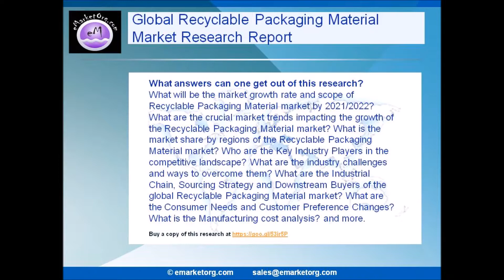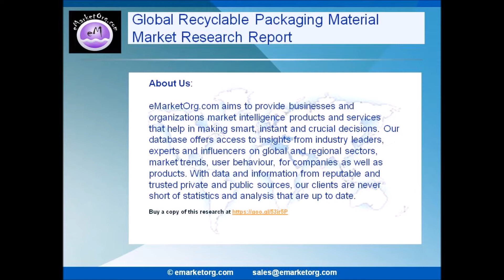Recyclable Packaging Material Market Revenue, Sales Volume, Price by Regions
Browse the Complete Recyclable Packaging Material Market Report with comprehensive Table Of Contents @

What are the Product categories of the Recyclable Packaging Material market of this research?
The product subdivision in this report displays the production, revenue, price, market share and growth rate of each type, primarily split into Paper, Metal, Glass and Plastic.